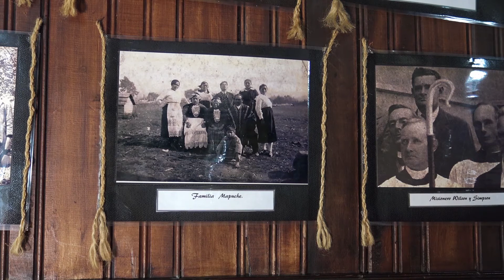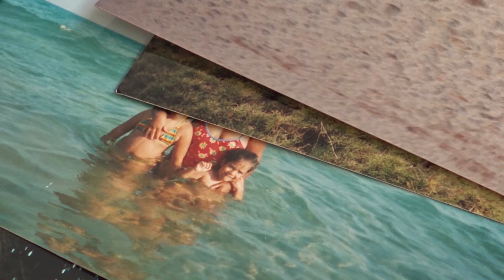Trailer "Zoila" | CCQA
Dirección: Gabriela Pena.

📹Descubrí que durante mi infancia, repartida entre Chile y Barcelona, solo te filmaron tras las puertas, desdibujada en tu cotidiano como niñera mapuche. Tras 20 años fuera, viajamos juntas para reencontrarnos con Chile y conocer a tu familia del Sur, viaje que nos hizo reconocer como madre e hija.